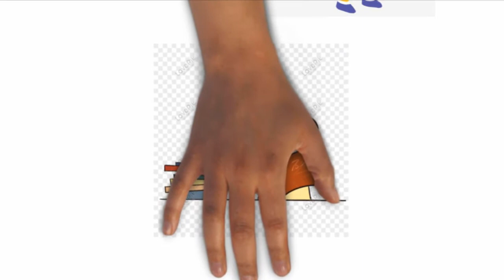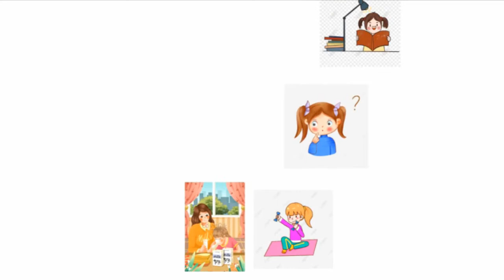شرح درس كن قويا للصف السادس الإبتدائي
شرح الدرس كاملا
سنتعلم الدر س
المفردات اللغوية